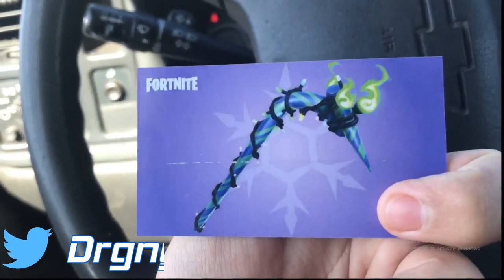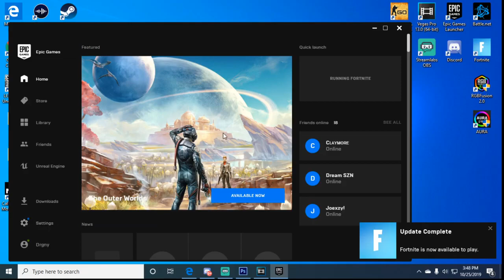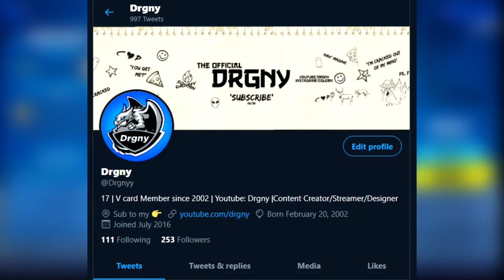😱How to get the *MINTY* Pickaxe in Fortnite FREE😱 | FREE Minty Pickaxe Codes Candy cane Pickaxe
Here is how to get the MINTY PICKAXE CODES FOR FREE! *Read Description*

Pickaxe can be redeemed on November 6th

(Creative Common use with intent to inform and Entertain)